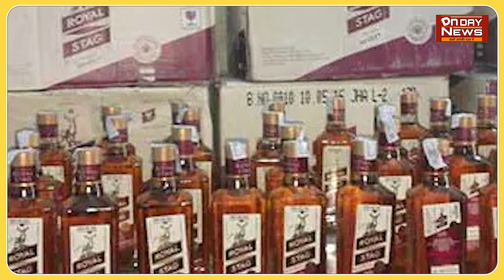बिहार में लखीसराय से भारी मात्रा में श* राब की खेप बरामद